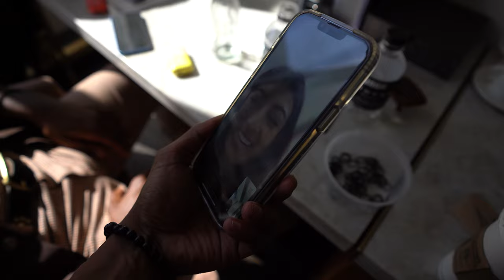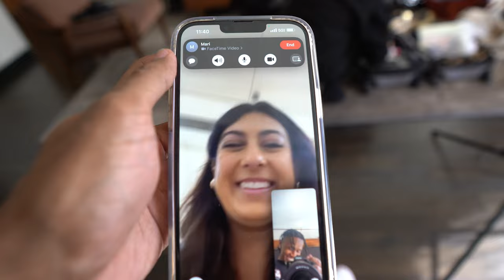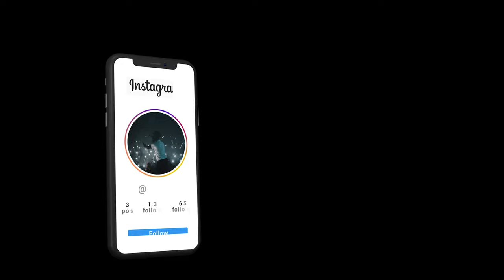Leon Bridges Q&A | Blowing Up On SoundCloud, Labels Trying to Change Him?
my friend @SenSlayShop did @LeonBridgesVEVO braids so here's a lil q&a/vlog with him while he gets his hair done